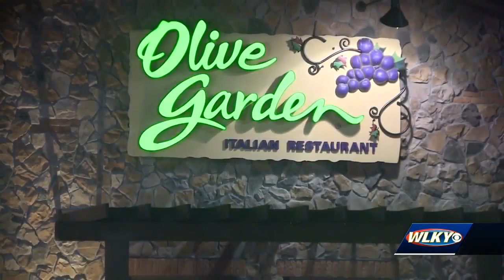Family of man slain in Olive Garden believe race might've played a role in his death